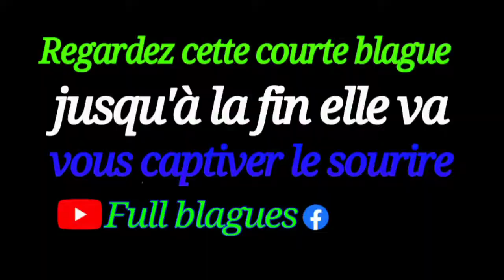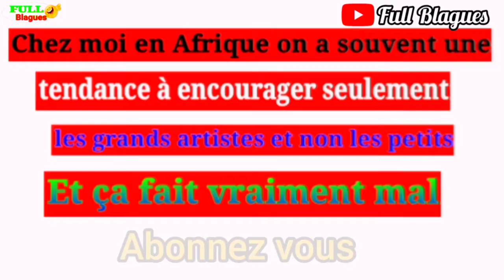Les jeunes africains sont drôles😂 (Vidéo Comedie)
Cette COMEDIE est DROLE et amusante juste pour rire avec la comedie africaine.

Bonjour chers amis, Voici la nouvelle vidéo de la comédie africaine,Comédie 2021 cette vidéo est humoristique ( Humour noir) Vidéo drôle juste pour rire, blague du jour comédie française, la vidéo est drôle et courte j'espère qu'elle vous fera rire.

Full Blagues est l'une des meilleures chaînes de la comédie africaine sur YouTube.